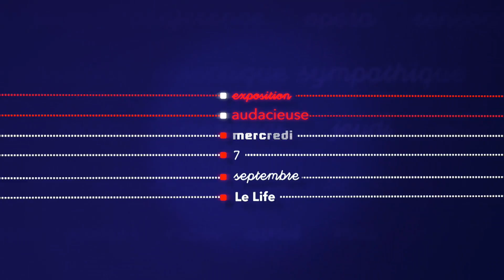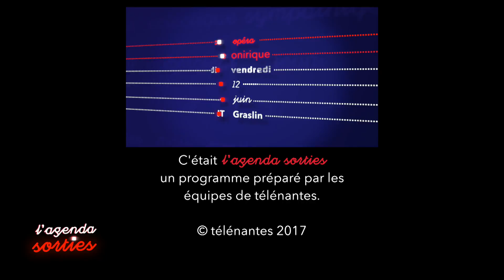L'agenda sorties du 23 mars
Que faire ce week-end dans la région ? L'agenda de Télénantes a retenu pour vous un spectacle pour enfants "Madame Musaraigne", de l'observation astronomique à Sévérac, un salon du livre jeunesse à Sucé-sur-Erdre, un one-man-show d'Alex Vizorek à Saint-Nazaire, un salon du camélia à Oudon, une rencontre BD à la librairie Story BD avec Julia Maroh et un salon d'art contemporain au Parc des Expos de Nantes !